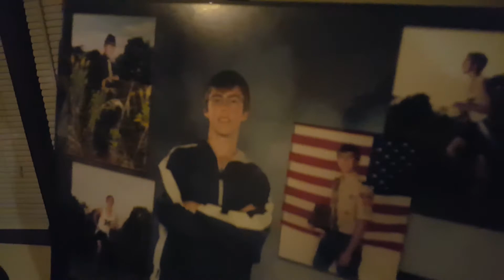Jeff's new Place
moving on up. to pants less abode